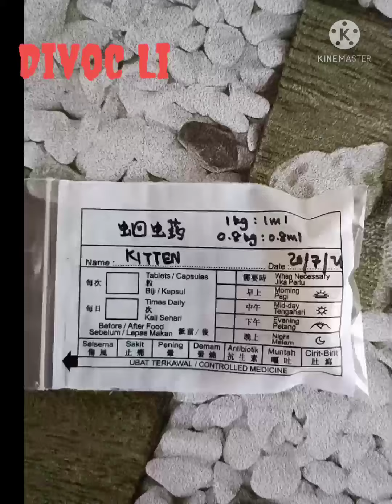Baby mencret Dua hari ,nggak ada makan dah lemes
baby mencret Dua hari ngak makan ,
hi kali ini si divoc (diva , booster, capsule )lagi sakit ,mencret.sumpah banget saya bingung ,ngk tahu mau buat apa.

Dan akhirnya takut kenapa kita bawa ke klinik ,dan di kasih obat .kata dokternya dapat cacingan ,ehhh kayak manusia juga ya ,bisa cacingan .btw minta doanya y smoga cepet sembuh .